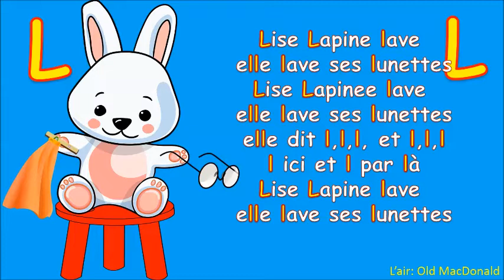Lise Lapine - Phonétique Animée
Lise Lapine - Phonétique Animée Song and Lyrics
Phonétique Animée French Program